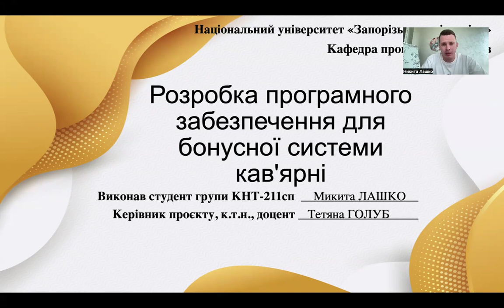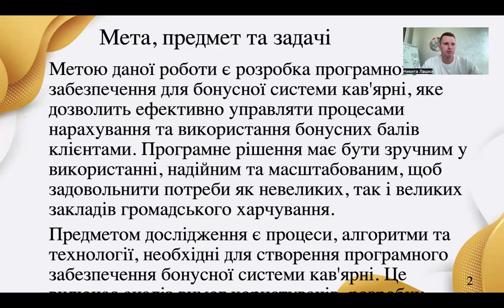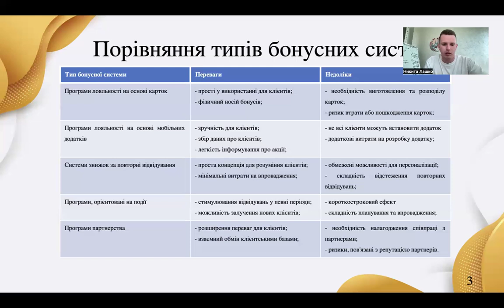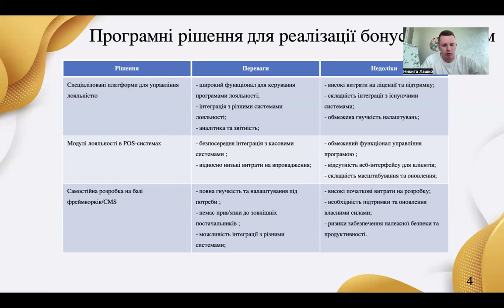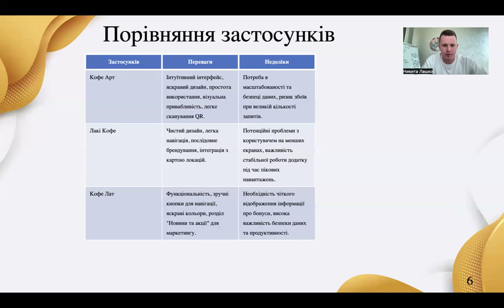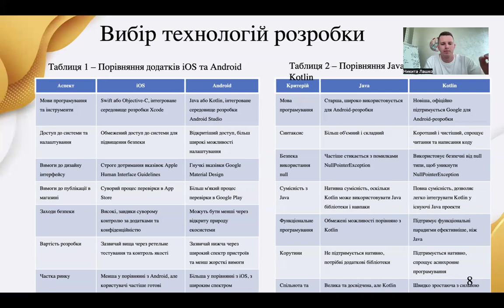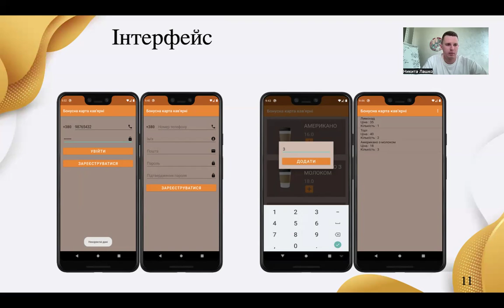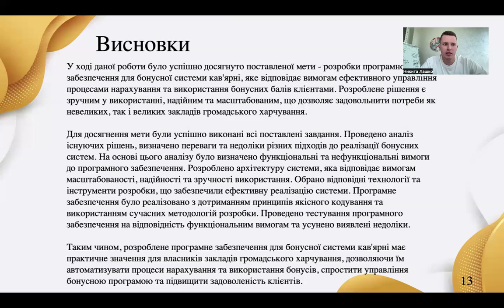ЛашкоМС Никита Лашко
Дипломна робота бакалавра. Весна 2024 р. Національний університет "Запорізька політехніка", кафедра програмних засобів